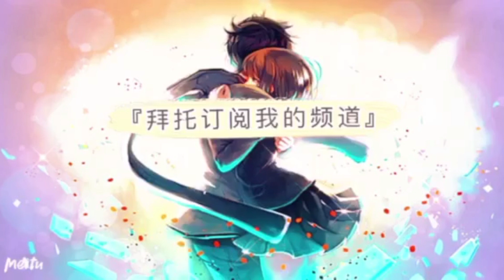【緋染天空】40抽！雪花的Hexerei神崎阿黛爾海德和暗殺者忍法絡繹不絕佐月麻里！白金10連戰型探索